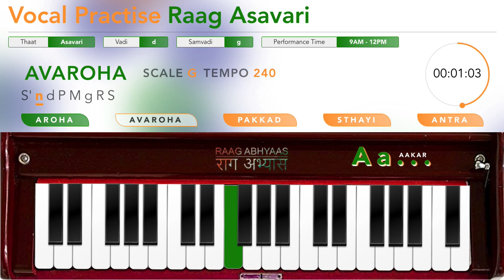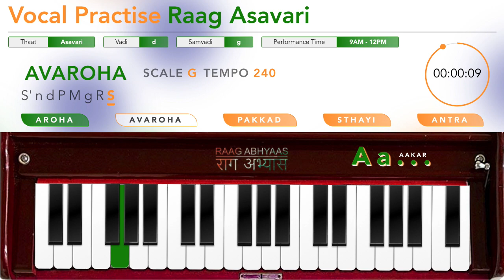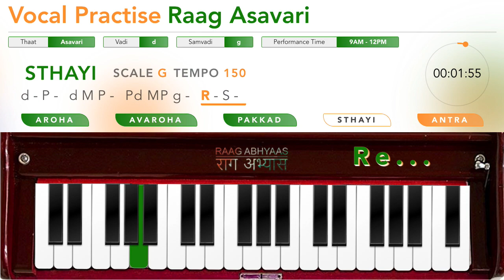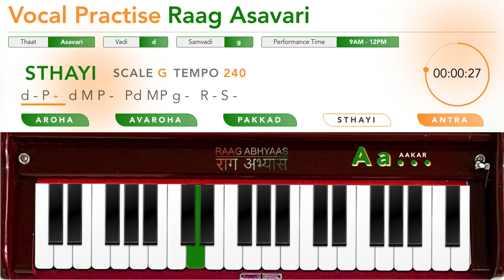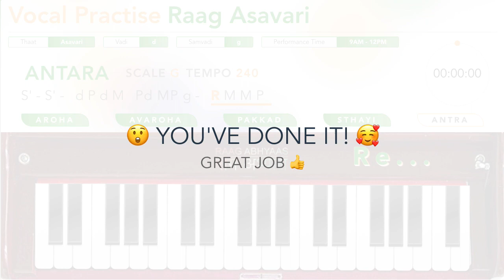Raag Asavari on Scale G | Vocal Training | Original Harmonium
Chapters:
00:00:00 RAAG ASAVARI AROHA TEMPO 60
00:02:05 RAAG ASAVARI AROHA TEMPO 90
00:04:10 RAAG ASAVARI AROHA TEMPO 120
00:06:14 RAAG ASAVARI AROHA TEMPO 150
00:08:18 RAAG ASAVARI AROHA TEMPO 180
00:10:20 RAAG ASAVARI AROHA TEMPO 210
00:12:22 RAAG ASAVARI AROHA TEMPO 240
00:14:24 RAAG ASAVARI AVAROHA TEMPO 60
00:16:29 RAAG ASAVARI AVAROHA TEMPO 90
00:18:34 RAAG ASAVARI AVAROHA TEMPO 120
00:20:37 RAAG ASAVARI AVAROHA TEMPO 150
00:22:41 RAAG ASAVARI AVAROHA TEMPO 180
00:24:44 RAAG ASAVARI AVAROHA TEMPO 210
00:26:46 RAAG ASAVARI AVAROHA TEMPO 240
00:28:48 RAAG ASAVARI PAKKAD TEMPO 60
00:30:54 RAAG ASAVARI PAKKAD TEMPO 90
00:32:58 RAAG ASAVARI PAKKAD TEMPO 120
00:35:02 RAAG ASAVARI PAKKAD TEMPO 150
00:37:06 RAAG ASAVARI PAKKAD TEMPO 180
00:39:09 RAAG ASAVARI PAKKAD TEMPO 210
00:41:11 RAAG ASAVARI PAKKAD TEMPO 240
00:43:13 RAAG ASAVARI STHAYI TEMPO 60
00:45:15 RAAG ASAVARI STHAYI TEMPO 90
00:47:18 RAAG ASAVARI STHAYI TEMPO 120
00:49:20 RAAG ASAVARI STHAYI TEMPO 150
00:51:22 RAAG ASAVARI STHAYI TEMPO 180
00:53:24 RAAG ASAVARI STHAYI TEMPO 210
00:55:26 RAAG ASAVARI STHAYI TEMPO 240
00:57:28 RAAG ASAVARI ANTARA TEMPO 60
00:59:30 RAAG ASAVARI ANTARA TEMPO 90
01:01:32 RAAG ASAVARI ANTARA TEMPO 120
01:03:34 RAAG ASAVARI ANTARA TEMPO 150
01:05:37 RAAG ASAVARI ANTARA TEMPO 180
01:07:39 RAAG ASAVARI ANTARA TEMPO 210
01:09:41 RAAG ASAVARI ANTARA TEMPO 240